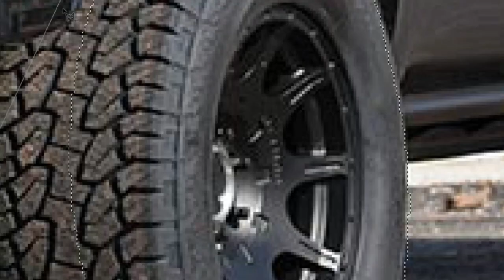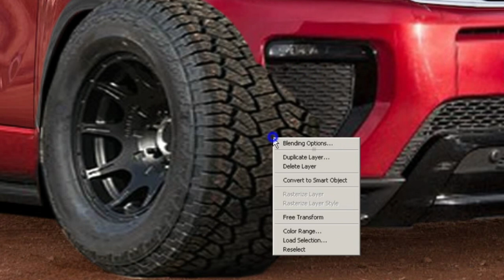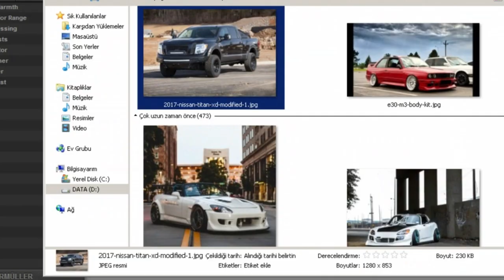Virtual Tuning - Toyota Hilux #293